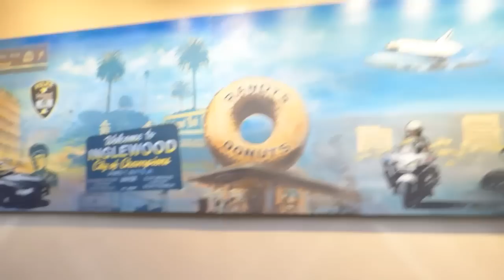Inglewood Police Dept: PARANOID OFFICER OWNED, 1st Amend Audit